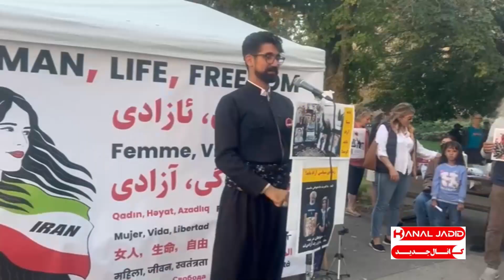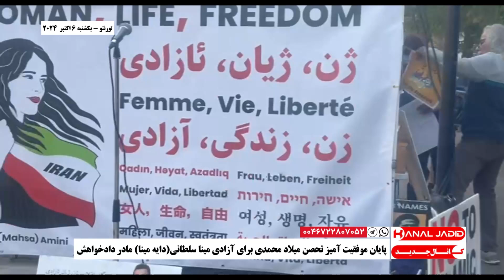تورنتو - پایان موفقیت آمیز تحصن میلاد محمدی برای آزادی مینا سلطانی(دایه مینا) مادر دادخواهش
یکشنبه ۶ اکتبر ۲۰۲۴